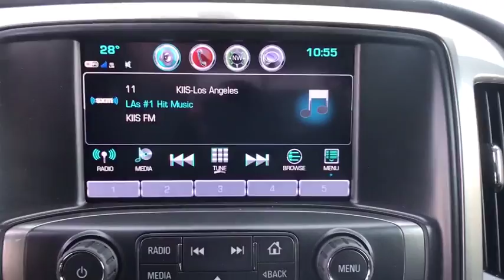2018 Chevrolet Silverado 1500 Tulsa, Broken Arrow, Bixby, Sand Springs, Owasso, OK N875700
New 2018 Chevrolet Silverado 1500 available at Classic Chevrolet in Tulsa, Oklahoma. Servicing the Broken Arrow, Bixby, Sand Springs, and Owasso, OK area.
2018 Chevrolet Silverado 1500 LT - Stock#: N875700 - VIN#: 3GCUKREC7JG229596

Classic Chevrolet
8501 Owasso Expwy

Summit White 2018 Chevrolet Silverado 1500 LT LT2 4WD 6-Speed Automatic EcoTec3 5.3L V8 Flex Fuel 6-Speed Automatic, 4WD, Black Leather.Recent Arrival! Price includes: $1,000 - General Motors Consumer Cash Program. Exp. 02/28/2018, $1,000 - GM Down Payment Assistance Program. Exp. 02/28/2018, $2,000 - Chevrolet National Purchase Bonus Cash. Exp. 02/28/2018
LT PREFERRED EQUIPMENT GROUP  includes standard equipment,STEERING COLUMN  MANUAL TILT AND TELESCOPING,REAR AXLE  3.42 RATIO,TRANSMISSION  6-SPEED AUTOMATIC  ELECTRONICALLY CONTROLLED  with overdrive and tow/haul mode. Includes Cruise Grade Braking and Powertrain Grade Braking (STD),LPO  RUBBER BED MAT,UNIVERSAL HOME REMOTE,SUMMIT WHITE,DEFOGGER  REAR-WINDOW ELECTRIC,TRAILER BRAKE CONTROLLER  INTEGRATED,GVWR  7200 LBS. (3266 KG),LPO  INTERIOR PROTECTION PACKAGE  includes (RIA) All-weather floor liner  LPO and (VBR) Rubber bed mat  LPO,POWER OUTLET  110-VOLT AC,WHEEL  FULL-SIZE SPARE  17 (43.2 CM) STEEL,REMOTE VEHICLE STARTER SYSTEM  Includes (UTJ) Theft-deterrent system.),ENGINE  5.3L ECOTEC3 V8 WITH ACTIVE FUEL MANAGEMENT  DIRECT INJECTION AND VARIABLE VALVE TIMING  includes aluminum block construction (355 hp [265 kW] @ 5600 rpm  383 lb-ft of torque [518 Nm] @ 4100 rpm; more than 300 lb-ft of torque from 2000 to 5600 rpm),JET BLACK  LEATHER-APPOINTED SEAT TRIM  Includes 10-way power driver seat. Includes (KA1) driver and front passenger heated seat cushions and seat backs.),PEDALS  POWER-ADJUSTABLE  for Crew Cab and Double Cab models,BED LINER  SPRAY-ON  PICKUP BOX BED LINER  with bowtie logo. Liner is permanently bonded to the truck bed providing a water tight seal. The textured  non-skid surface is black in color and robotically applied. Spray-on liner covers entire bed interior surface below side rails  including tailgate  front box top rail  gage hole plugs and lower tie down loops.,TIRES  P275/55R20 ALL-TERRAIN  BLACKWALL,LT PLUS PACKAGE  includes (UG1) Universal Home Remote  (UD7) Rear Park Assist  (JF4) power adjustable pedals  (A48) rear sliding power window  (C49) rear-window defogger,ASSIST STEPS  CHROMED TUBULAR  6 RECTANGULAR  (factory installed),LED LIGHTING  CARGO BOX  with switch on center switch bank,LPO  POLISHED EXHAUST TIP,PAINT  SOLID,SEAT ADJUSTER  DRIVER 10-WAY POWER,AUDIO SYSTEM  CHEVROLET MYLINK RADIO WITH 8 DIAGONAL COLOR TOUCH-SCREEN  AM/FM STEREO  with seek-and-scan and digital clock  includes Bluetooth streaming audio for music and select phones; USB ports; auxiliary jack; voice-activated technology for radio and phone; and Shop with the ability to browse  select and install apps to your vehicle. Apps include Pandora  iHeartRadio  The Weather Channel and more. (STD),LPO  ALL-WEATHER FLOOR LINER,AIR CONDITIONING  DUAL-ZONE AUTOMATIC CLIMATE CONTROL,WHEELS  20 X 9 (50.8 CM X 22.9 CM) POLISHED-ALUMINUM,LPO  TRI-FOLD HARD TONNEAU COVER,LPO  BLACK BOW-TIE EMBLEMS  FRONT AND REAR,COOLING  AUXILIARY EXTERNAL TRANSMISSION OIL COOLER,REAR PARK ASSIST  ULTRASONIC,WINDOW  POWER  REAR SLIDING WITH REAR DEFOGGER,SEATS  FRONT 40/20/40 SPLIT-BENCH  3-PASSENGER  AVAILABLE IN CLOTH OR LEATHER  includes driver and front passenger recline with outboard head restraints and center fold-down armrest with storage. Also includes manually adjustable driver lumbar  lockable storage compartment in seat cushion  and storage pockets. (STD) Includes (AG1) driver 10-way power seat-adjuster with (PCM) LT Convenience Package  (PDA) Texas Edition or (PDU) All Star Edition.),ALL STAR EDITION  for Crew Cab and Double Cab  includes (AG1) driver 10-way power seat adjuster with (AZ3) bench seat only  (CJ2) dual-zone climate control  (BTV) Remote Vehicle Starter system  (C49) rear-window defogger and (KI4) 110-volt power outlet ((N37) manual tilt and telescopic steering column included with (L83) 5.3L EcoTec3 V8 engine.),THEFT-DETERRENT SYSTEM  UNAUTHORIZED ENTRY,SEATING  HEATED DRIVER AND FRONT PASSENGER  Only available on Crew Cab and Double Cab models.,Tow Hitch,Locking/Limited Slip Differential,Four Wheel Drive,Power Steering,ABS,4-Wheel Disc Brakes,Aluminum Wheels,Tires - Front All-Terrain,Tires - Rear All-Terrain,Tow Hooks,Conventional Spare Tire,Daytime Running Lights,HID headlights,Fog Lamps,Heated Mirrors,Power Mirror(s),Privacy Glass,AM/FM Stereo,MP3 Player,Bluetooth Connection,Auxiliary Audio Input,Smart Device Integration,CD Player,HD Radio,Satellite Radio,Telematics,WiFi Hotspot,Split Bench Seat,Driver Adjustable Lumb